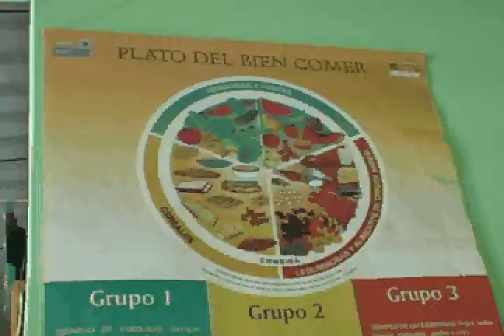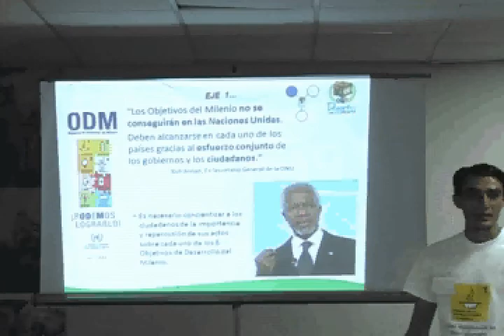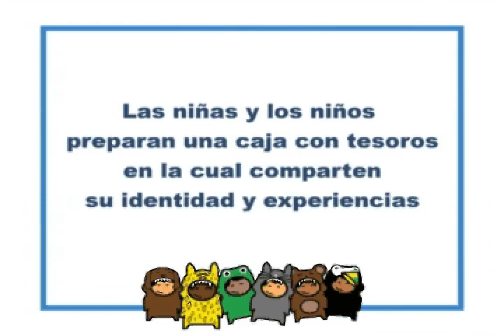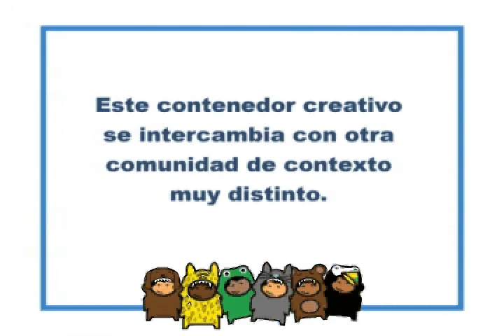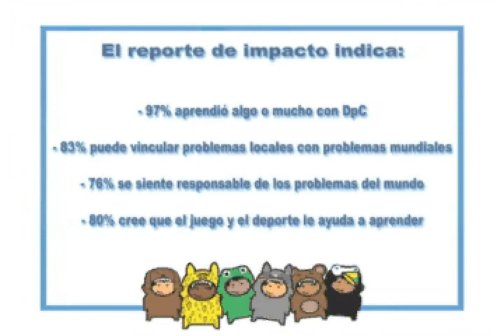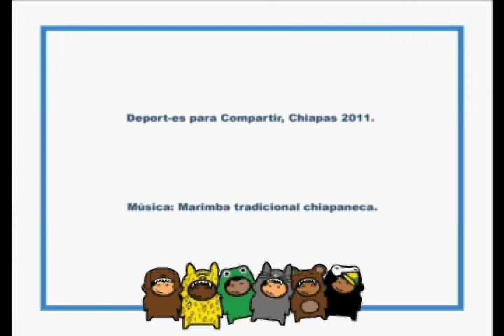Deportes para Compartir, Chiapas, 2011